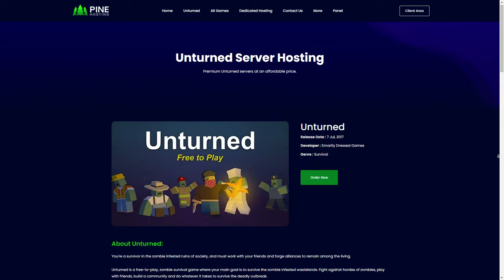Solo With 9000 Hours Plays Unturned In 2024 ...